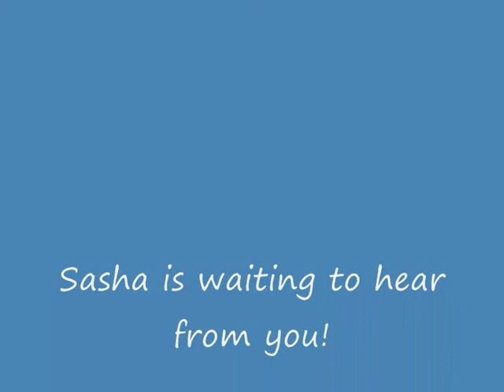Sasha - Staffordshire Bull Terrier Avaliable for Adoption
Sasha is lovely 9 year old brindle Staffordshire Bull Terrier girl.  Its really quite a sad story as she was so thin when she came into our care she really felt the cold and shivered constantly.  As a result some very kind person knitted Sasha some jumpers (see one fetching outfit modelled on photo link).  We are pleased to say she has now filled out from the bag of bones we took in from the pound. Sasha is a healthy girl who is easy on the lead with good recall.  You can see from the photos and video that she never stops smiling and its lovely to see her so happy now.  Please give this older girl a home.  Shes still got bags of energy and deserves a second chance at life!  She is also fantastic with kids!!